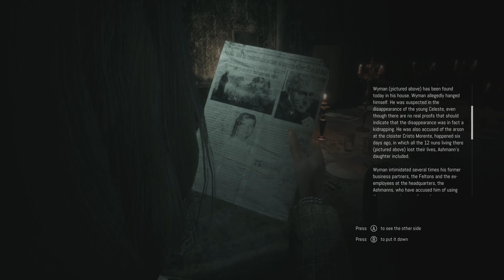Naked and Afraid Stalker Edition: Remothered pt 2